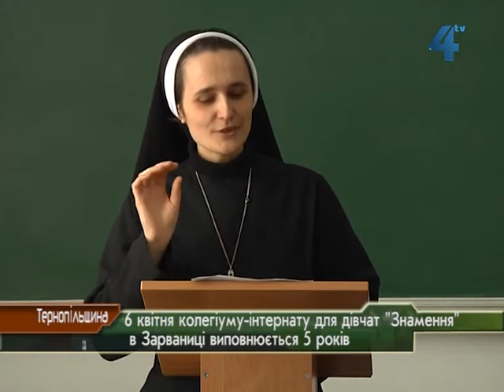Колегіум-інтернат "Знамення" у Зарваниці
6 квітня виповниться 5 років першому і єдиному в Україні навчальному закладу для дівчат - колегіуму-інтернату  "Знамення", що знаходиться в Марійському духовному центрі Зарваниця. В колегіумі навчається понад 30 учениць 10-11 класів із чотирьох областей України: Тернопільщини, Львівщини, Івано-Франківщини та Київщини. Закінчивши колегіум-інтернат дівчата отримують атестат державного взірця. При цьому поглиблено вивчають предмети духовно-просвітницького спрямування: християнську етику, етику подружнього життя, релігієзнавство, філософію, основи християнської психології.